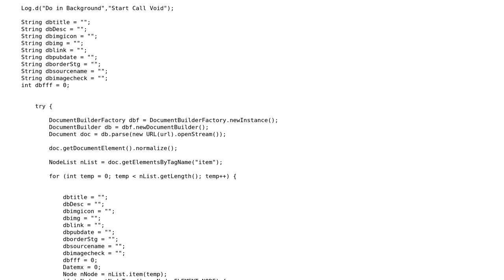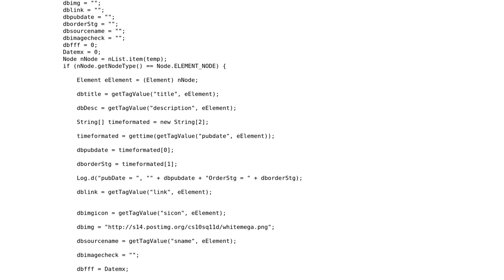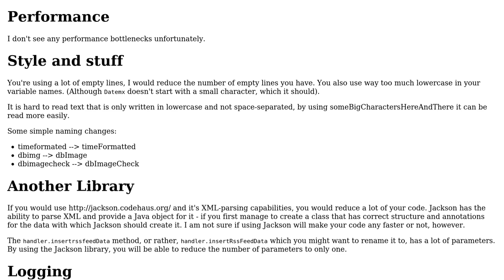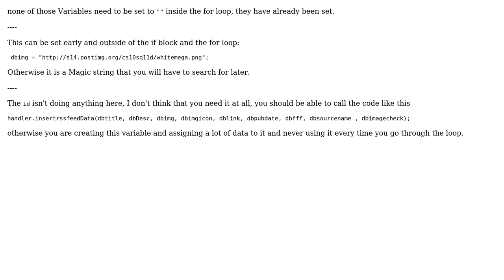Code Review: How can I speed up my RSS feed Android App? (2 Solutions!!)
Code Review: How can I speed up my RSS feed Android App?

With thanks & praise to God, and with thanks to the many people who have made this project possible! | Content (except music & images) licensed under CC BY-SA | Music | Images & others | With thanks to user user3680042 user Simon Forsberg user Malachi and the Stack Exchange Network Trademarks are property of their respective owners. You are responsible for your own actions.